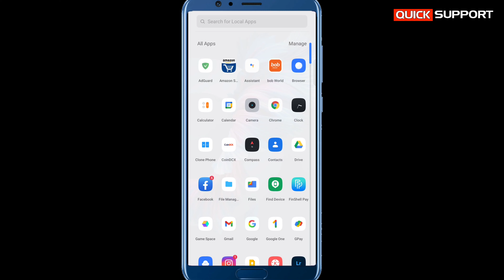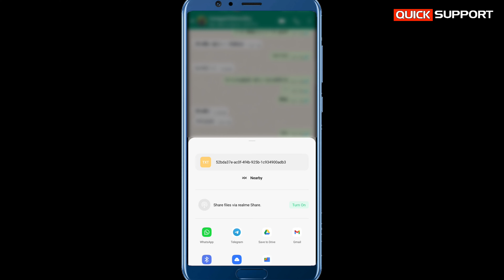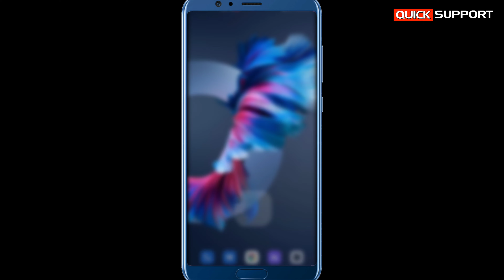how to export chat WhatsApp to Telegram | Export Chat WhatsApp to Telegram Easy Steps Hindi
In this video you will learn how you can export Whatsapp chat to Telegram follow these easy step Hindi.

👉अब आपका नाम भी गूगल पे आएगा फोटो के साथ देखे कैसे किया जाता है ऐड